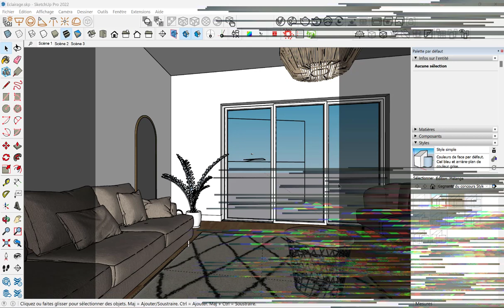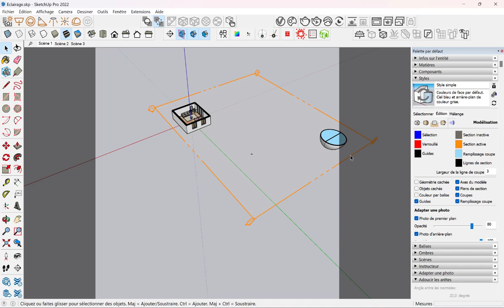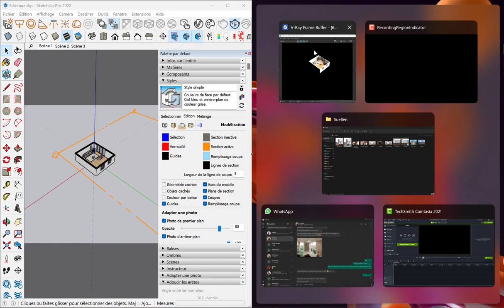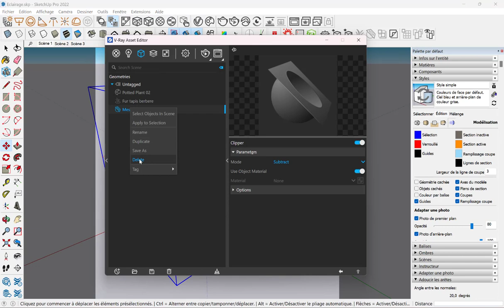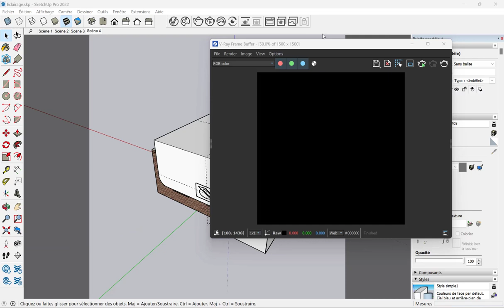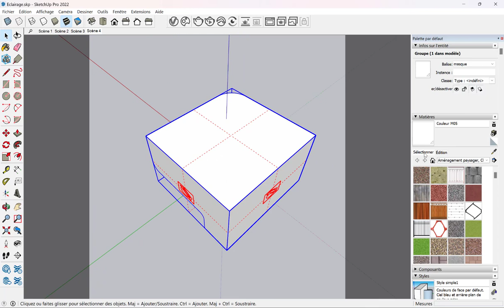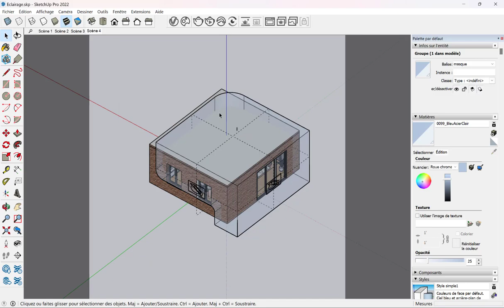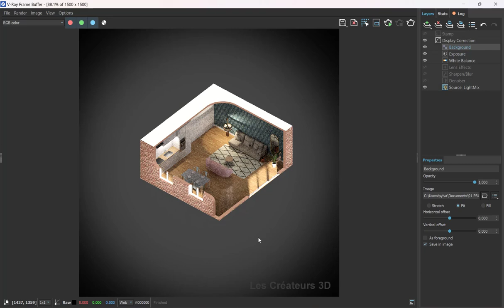Tout savoir sur les COUPES dans SketchUp et V-Ray !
Comment faire des coupes, des plans de section ?
Comment en cumuler plusieurs ?
Comment V-Ray gère les coupes ?
Quelles sont les options offertes ?

Je vous dis tout dans cette vidéos SketchUp / V-Ray

Vous n'avez plus aucune excuses  !
💗 Vous voulez soutenir mon travail et la chaine sur TIPEEE